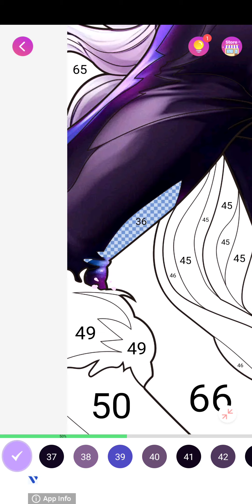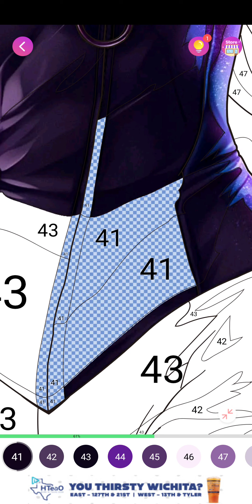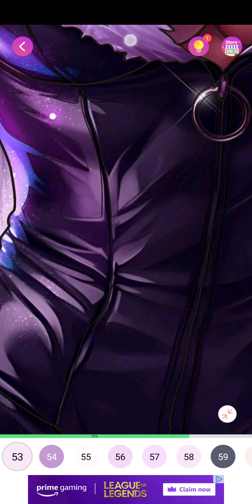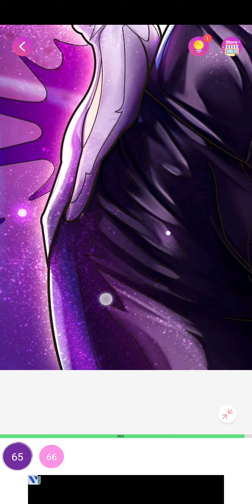sexy color, black cat, may 21st 2023, android